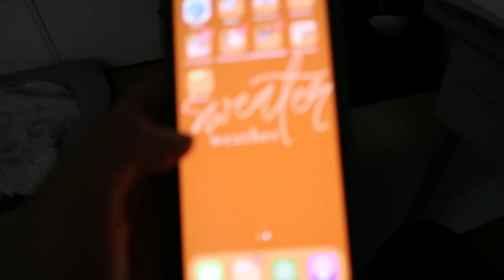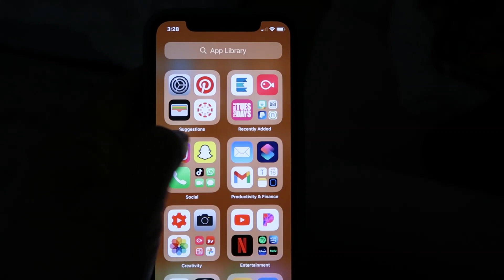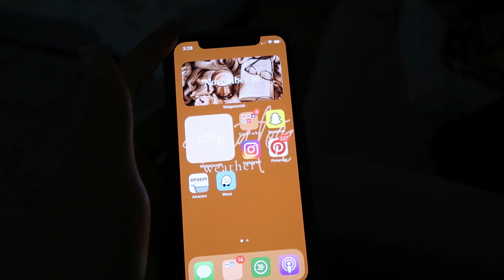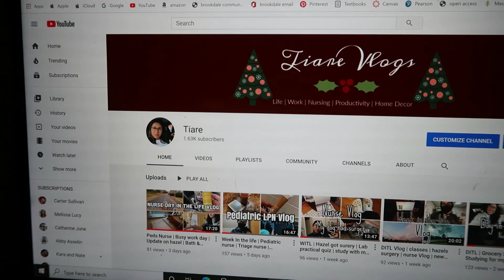Day in the life | home goods haul | bathroom decor | vertigo issues | Peds nurse